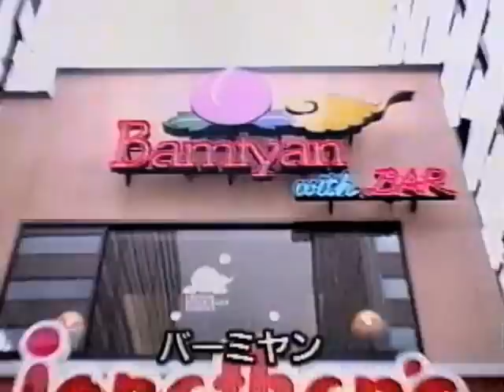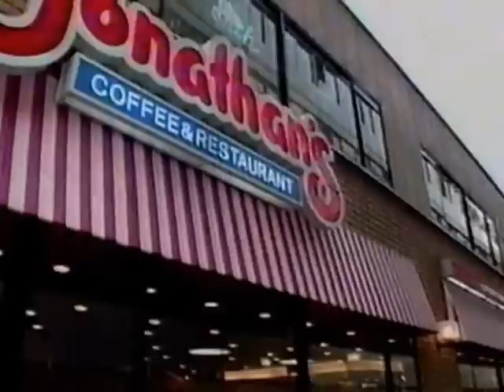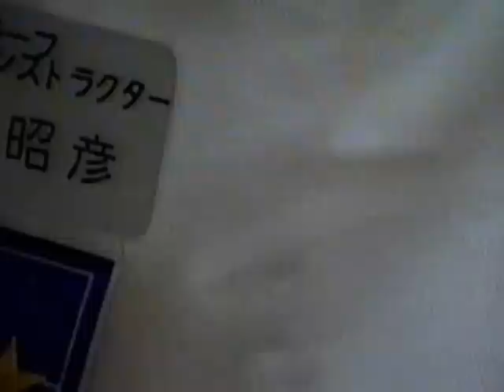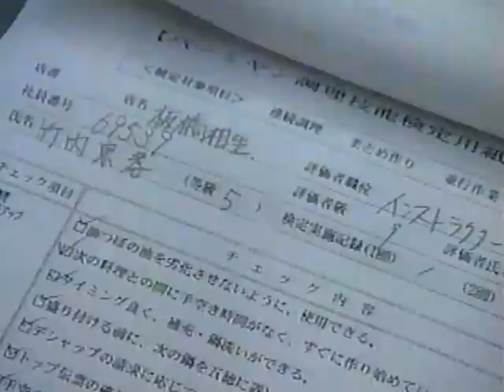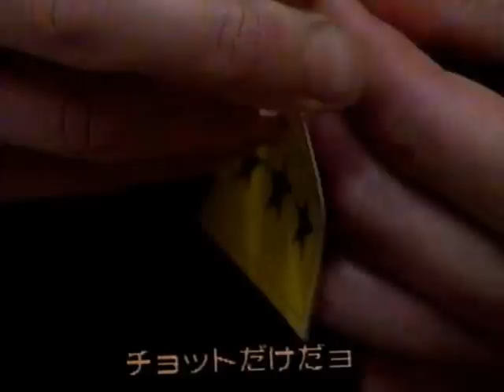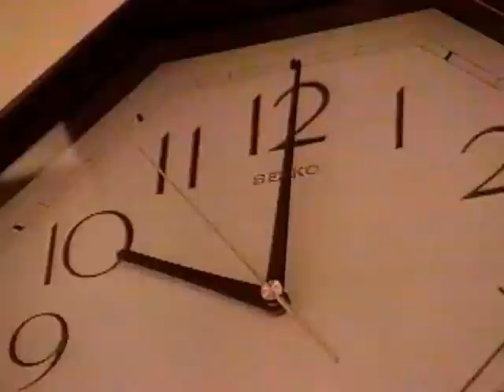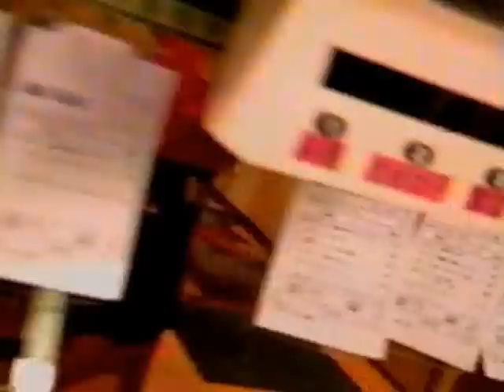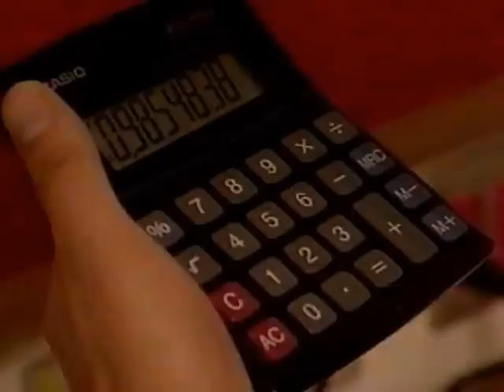ランチ戦争・バーミヤン